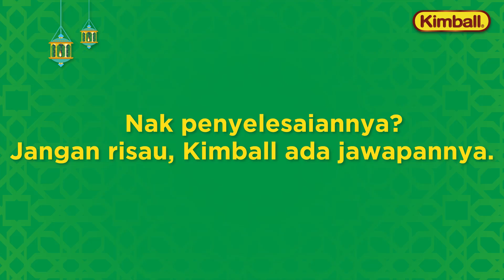Sajian Sempoi Sahur Kimball